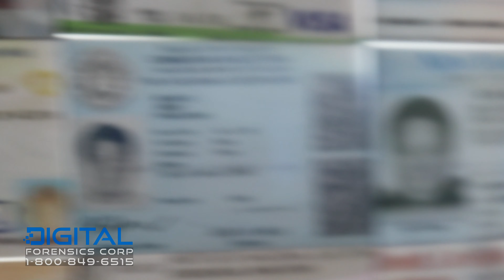How To Recover From Sextortion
🔥 Sextortion can be a traumatic experience. In this video, we will share some tips that will help you recover faster from sextortion. So, watch this video till the end to find out more.

00:30 - What is Sextortion
00:30 - Steps you can take to recover from Sextortion
02:38 - How to recover from Sextortion or online blackmail fast
03:03 - Outro